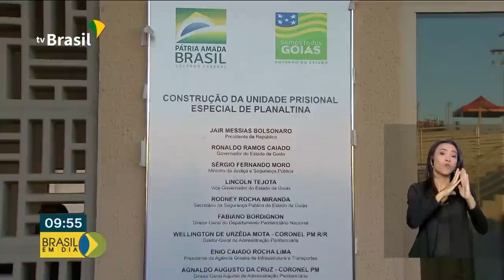Brasil em Dia - 03 de setembro de 2019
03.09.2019 - O governo federal lança hoje campanha para aquecer a economia e incentivar o turismo interno: é a Semana do Brasil, com descontos e promoções em todo o país. Veja também como estão os preparativos para o 7 de setembro.

 Além de movimentar o comércio, a iniciativa pretende resgate o patriotismo... (SAI IMAGEM)

 E veja também: Os preparativos para o 7 de setembro